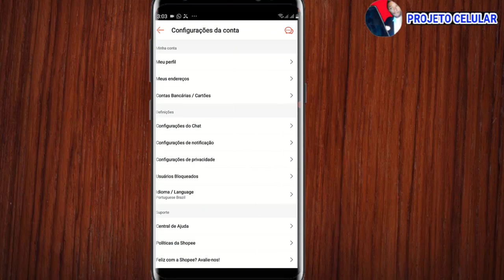shopee em inglês como mudar para idioma português